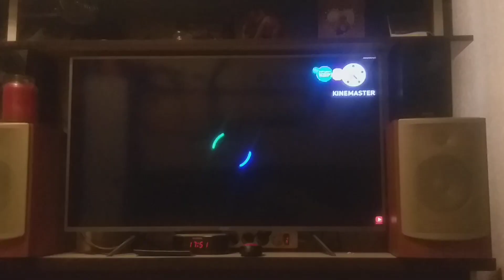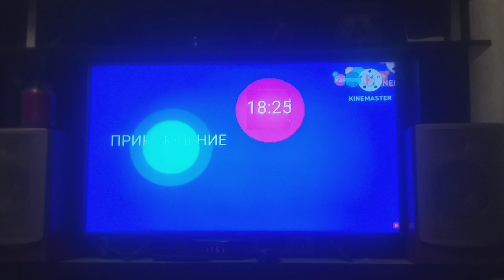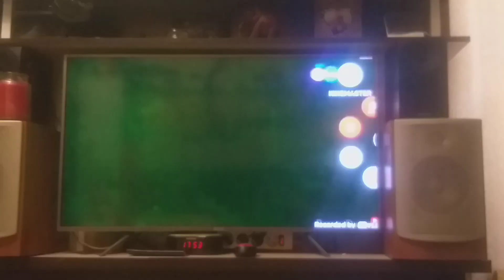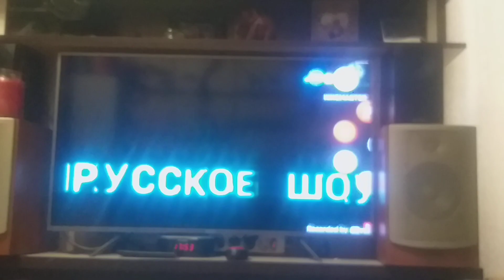Рекламеый блок (Карусель Зайчики,26.04.2023,17:50)